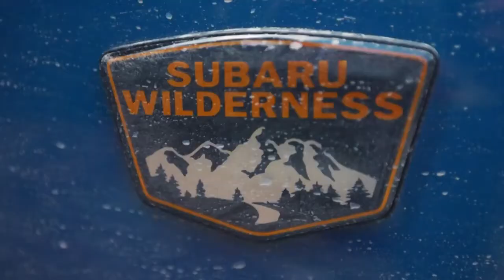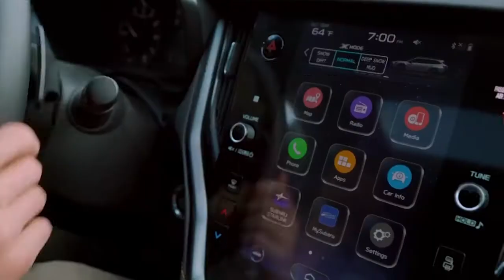New 2022 Subaru Outback Wilderness - First Look & Review // Off-road driving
New Subaru Outback Wilderness 2022 video oreview and description.
The 2022 Outback Wilderness boasts a class-leading 9.5-inch ground clearance, a nearly one-inch increase over the already impressive standard model. The suspension has been tuned for improved stability on rough terrain while retaining ride comfort and handling performance on the open road. The front and rear shock absorbers and springs were increased in length to provide more ground clearance and suspension travel.
The increased ground clearance, along with redesigned front and rear bumpers, contribute to the vehicle's ability to navigate rough or uneven terrain. Approach angles on the SUV have been extended from 18.6 degrees to 20.0, ramp breakover angle shifts from 19.4 degrees to 21.2 degrees, and the departure angle soars from 21.7 degrees to an impressive 23.6 degrees.
A revised rear differential with a final drive ratio of 4.44:1 was fitted, and the Lineartronic CVT® (Continuously Variable Transmission) was modified to achieve an equivalent final drive ratio at the front wheels. This combination improves available low-end torque at the wheels, resulting in a superior ability to climb grades up to 40 percent on a gravel surface. The addition of a pressure sensor improves control accuracy at low speeds. Standard dual-function X-MODE includes Snow/Dirt and Deep Snow/Mud modes. Exclusive to Subaru Outback Wilderness, a new advanced feature for X-MODE allows the vehicle to switch automatically from low speed managed driving to speeds over 25 mph without interruption of power or performance.
The Outback Wilderness comes equipped with Yokohama GEOLANDAR all-terrain tires for better performance on muddy or gravel roads. Mounted on exclusive 17-inch alloy wheels in matte black finish, the tires are embossed with raised white letters: an homage to the original Outback. A standard full-size tire is stored under the cargo the area, giving owners confidence while on the trails.